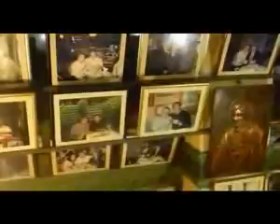Bairaktaris, Athens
Bairaktaris restaurant in Mitropoleos, Athens.